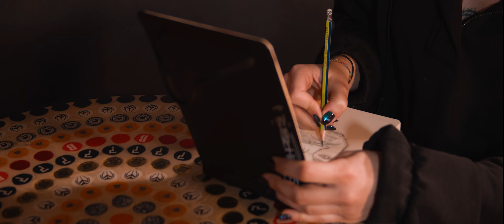Bodega x Bullet - Muza (Video 4K)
Text:Mogg/Q-bo/Bullet
Voci:Mogg/Bullet
Voci aditionale: Q-bo
Instrumental: BlaZeu
Filmare/Editare video: Micu Alexandru
Rec/Mijmaşuri: 69BPM Studio
Bodega:
Multumiri:
´´La Baza´´(Bîrzu Cristian), Daniel Moisii, Bianca Atomei (Bea Hopes)